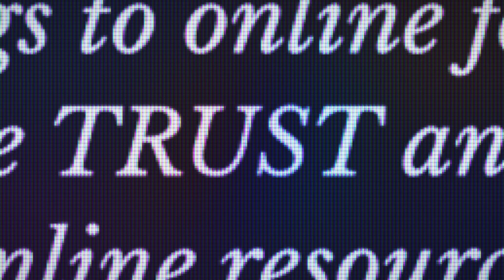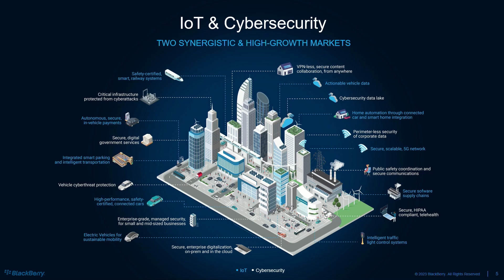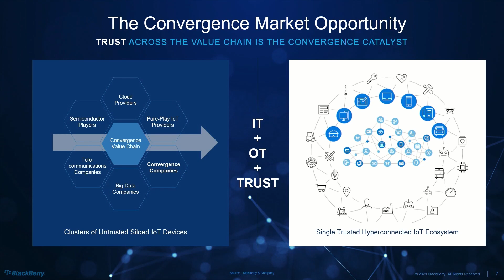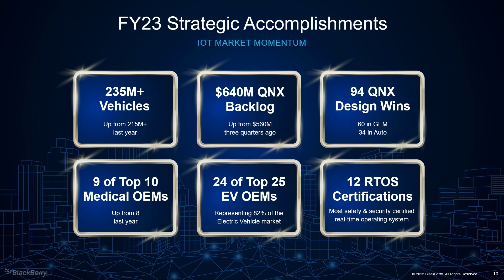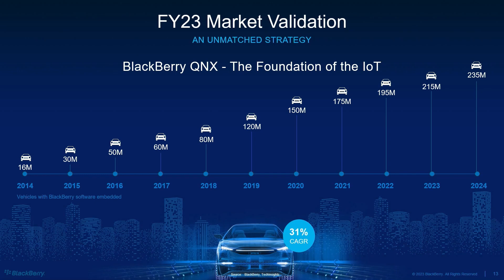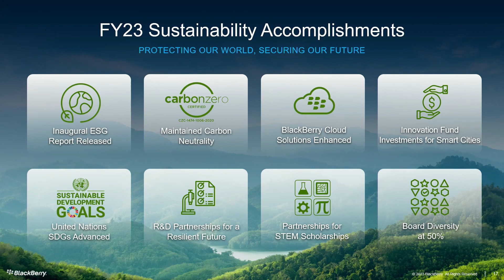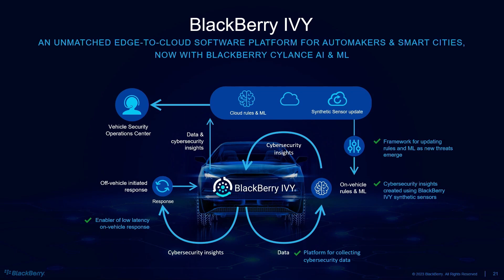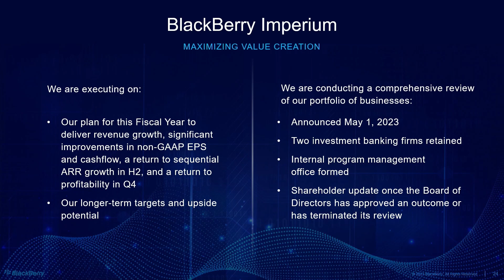BlackBerry Annual General Meeting 2023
Watch the BlackBerry Annual General Meeting 2023 replay to see CEO John Chen share how BlackBerry — a key player in IoT and cybersecurity — is building a future that is trusted, smart and secure. Also tune in for updates on the company's progress, strategic accomplishments, and more.